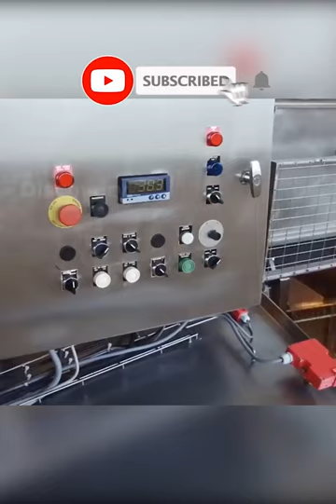MILK EXTRACTION_Goat farming🐐🐐